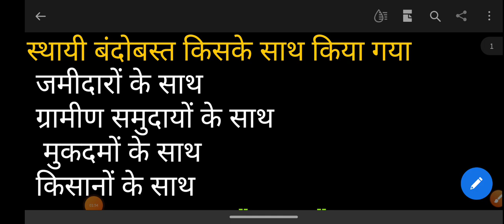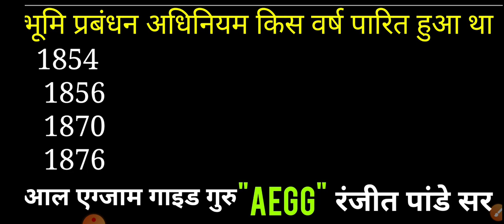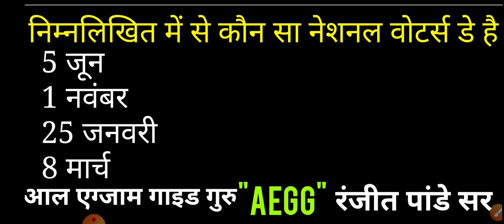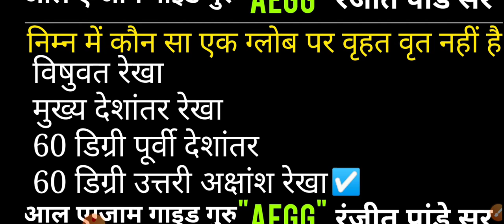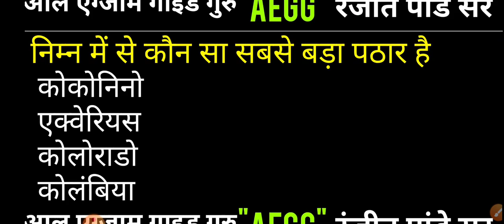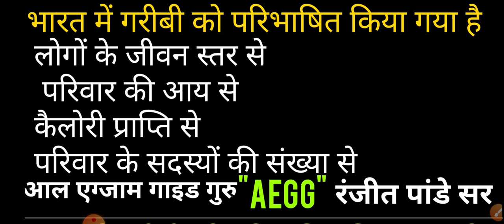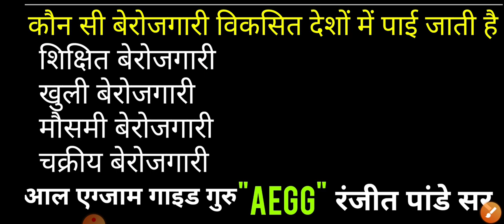ssc gd mcq test || ssc gd today paper || ssc gd analysis || ssc exam preparation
Unacademy unlock code - AEGG

class title:🔴👉Previous Year 10000 Qustion of static_gk & science part-1024

12:00 pm class link:🔴